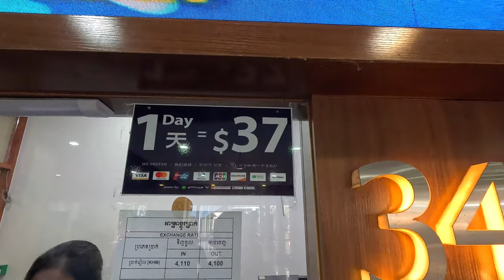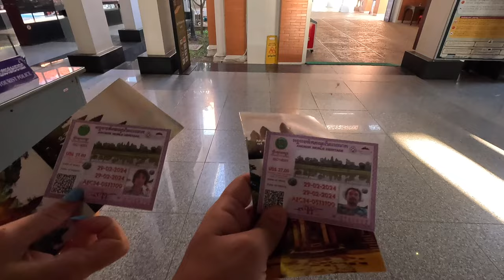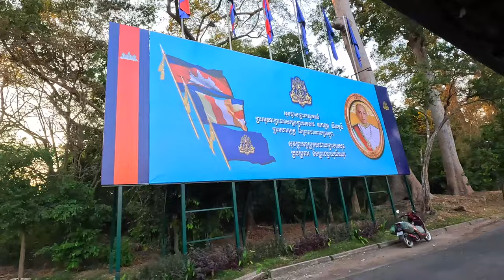🇰🇭 Vedem apusul gratuit la Angkor Wat. Mare combinație cu biletul de intrare. Siem Reap, Cambodia 🇰🇭